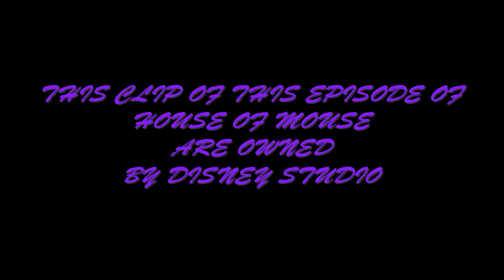House of Mouse REALLY GOOFY ?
In this Clip of one episode of House of Mouse ,Goofy Said one of the dumbest lines ever. (XD)

and i am the only one the first time i hear him say that line sound more "Look's Like Donald is The Lion King"?

Other Clips : Really Nigga?